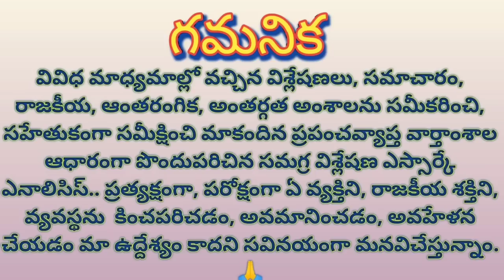No response on TS issues, Spills, insults in AP తెలంగాణలో దడ.. ఆంధ్రలో గడబిడ, నోరిప్పడానికే భయం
No response on TS issues, Spills, insults in AP

తెలంగాణలో దడ.. ఆంధ్రలో గడబిడ, నోరిప్పడానికే భయం.